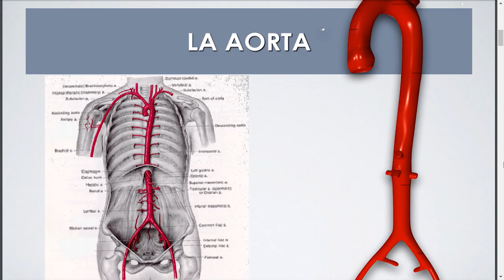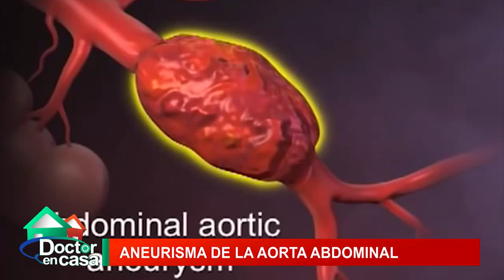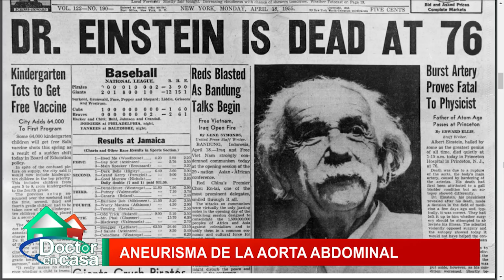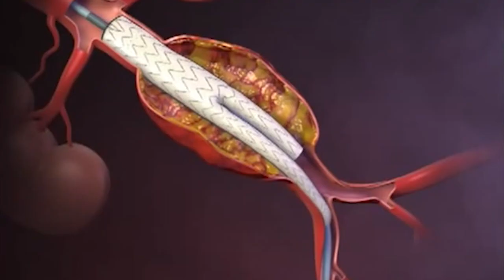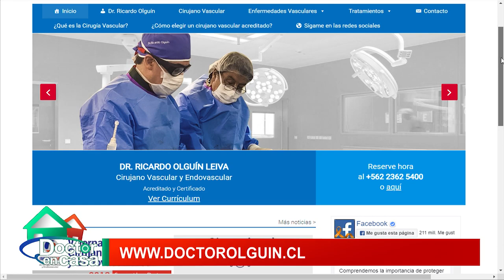Aneurisma de la aorta abdominal: cuándo preocuparse y consultar a tiempo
La aorta es la principal arteria de nuestro organismo. Nace directamente del ventrículo izquierdo del corazón y es la responsable de llevar la sangre a todo el organismo. En su recorrido, tiene ramas para prácticamente todos los órganos y termina a la altura del ombligo, donde se divide para la pelvis y las piernas. El promedio del diámetro aórtico a nivel abdominal en Chile es, en los hombres, 1,8 a 2 cm y, en mujeres, 1,6 a 1,8 cm.